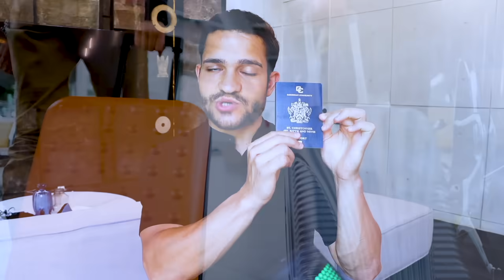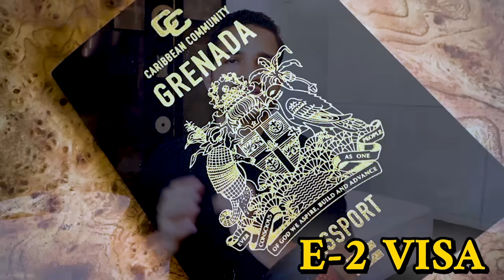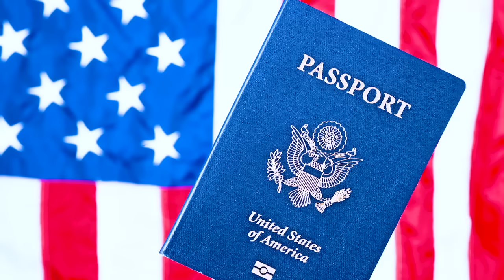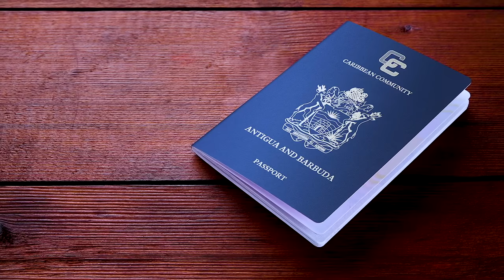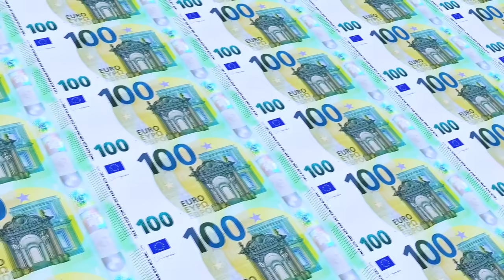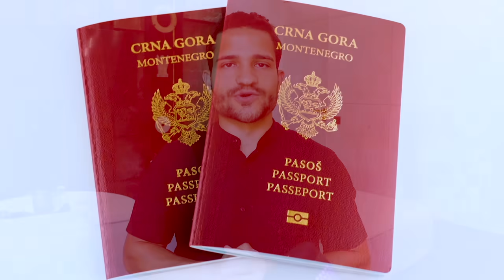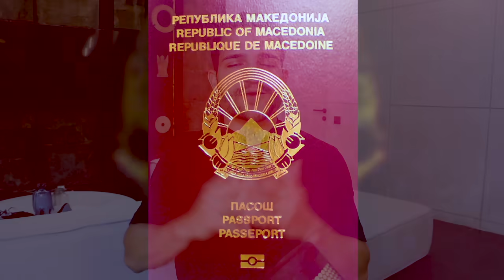10 Countries That Sell Their Passports in 2024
Top 10 Countries That offer Citizenship by Investment to buy a Second Citizenship.

Countries that offer Citizenship by Investment:

0:00 Citizenship by Investment Introduction
0:15 Saint Kitts and Nevis Citizenship by Investment
1:03 Grenada Citizenship by Investment
2:09 Dominica Citizenship by Investment
3:14 Antigua and Barbuda Citizenship by Investment
4:20 St Lucia Citizenship by Investment
5:25 Malta Citizenship by Investment
6:47 Turkey Citizenship by Investment by Real Estate
8:19 Montenegro Citizenship by Investment
9:38 North Macedonia Citizenship by Investment
10:32 Jordan Citizenship by Investment
11:00 Other Citizenship Programs like Romania

The Wealthy Expat is run by Rafael Cintron, it's a Youtube channel and company dedicated to helping you lower your taxes, get a second citizenship, and travel the World to increase your freedoms and happiness. Rafael Cintron is a 7-figure entrepreneur who's traveled to more than 65 countries, gotten multiple residence permits all over the World, and a second citizenship by investment. He is committed and passionate about teaching you these topics.

We have a full team of people living in Dubai, UAE to help you set up residence and a zero tax company in the most upcoming country in the world.

If you want to learn more about Wealthy Expat strategies book a free call with us

In this video we talk about the best countries in the world that offer citizenship by investment and the ability to obtain a second passport by investing in the country. We've helped many clients obtain citizenship by investment as well as myself, I decided for the Saint Kitts and Nevis Citizenship by Investment program last year and I recommend it to a lot of wealthy investors.

We discuss the prices of citizenship by investment programs, the benefits you should consider, and which program could be the best for you depending on what you're looking for. You and your family deserve to have a citizenship that represents who you are, and getting a second passport is one of the best ways to protect yourself and your assets.

Mentioned in this video:

second citizenship, pay zero taxes, move to another country, move abroad, move to another city, how to move abroad, lower my taxes, avoid taxes legally, low tax countries, best countries to live, buy citizenship, romania citizenship by investment, buy a second passport, malta passport, malta citizenship.

Other related people in this topic:

Nomad capitalist, offshore citizen.